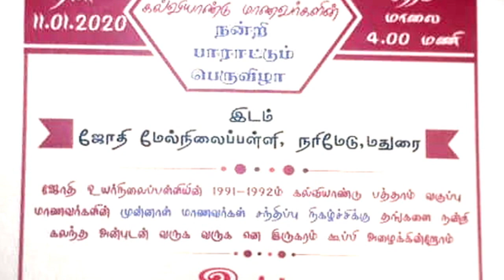1991-1992 BATCH STUDENTS GET-TOGETHER ON 11.01.2020 PART 1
ALUMINI
PART 1